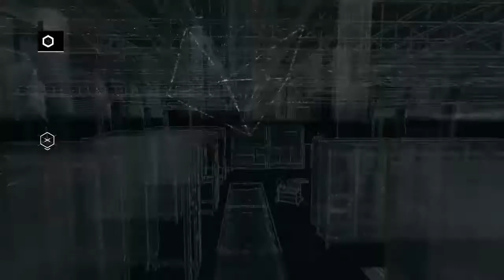watchdogs gameplay Part 7 spider tank